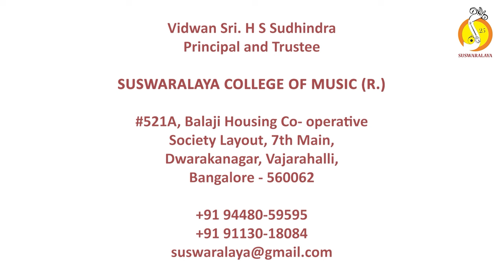36 Vandipenamma - Hamir kalyani - Adi - Jagannatha dasaru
Vandipenamma Muddu Sharadhe
Raga : Hamirkalyani
Tala : Adi
Composer : Jagannatha Daasaru

Vocal : Kum.Aditi B Prahalad
Violin : Smt.Nalina Mohan
Mridanga : Sri.S Ashok
Morsing : Smt.Bhagyalakshmi M Krishna